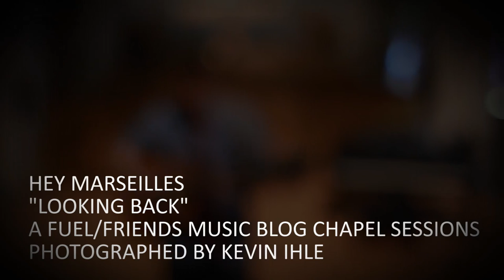Hey Marseilles "Looking Back"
Hey Marseilles performs their song "Looking Back" for a Fuel/Friends
Music Blog Chapel Session in Colorao Springs, CO 10/9/12.